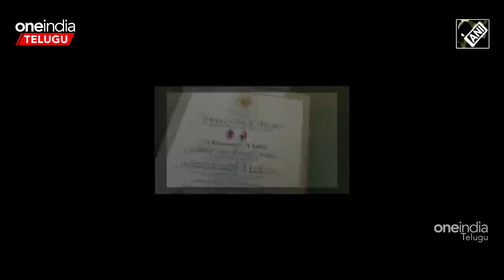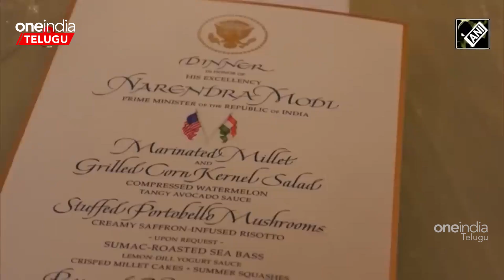PM Modi US Visit: ప్రత్యేక విందు...అదిరిపోయే కానుకలు | Telugu Oneindia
PM Modi US Visit: PM Modi exchanged special gifts with US President Joe Biden, First Lady Jill Biden at White House during his state visit. PM Modi presented a special sandalwood box to US President Joe Biden, a lab-grown 7.5-carat green diamond to Dr Jill Biden | అమెరికాలో ప్రధాని మోదీకి శ్వేతసౌధంలో అమెరికా అధ్యక్షుడు బైడెన్ దంపతుల నుంచి అపూర్వ స్వాగతం లభించింది. సాదరంగా ప్రధానిని ఆహ్వానించిన అధ్యక్షుడు జో బైడెన్..ప్రధమ మహిళ బిల్ బైడెన్ లు ప్రత్యేకంగా బహుమానాలు,సంగీత కార్యక్రమాలు ఏర్పాటు చేసారు. ప్రధానికి ఆ ఇద్దరు ప్రత్యేక బహుమానాలు అందించారు. ప్రధాని మెదీ సైతం బిల్ బైడెన్ కు డైమండ్ గిఫ్ట్ గా ఇచ్చారు.ప్రధాని మోదీ అమెరికా ప్రధమ మహిళ జిల్ బైడెన్ కు 7.5 క్యారెట్ల ఆకుపచ్చ వజ్రాన్ని బహుమతిగా ఇచ్చారు. ఈ గ్రీన్ డైమండ్ పర్యవరణ అనుకూలమైంది. సోలార్, విండ్ పవర్ లాంటి వనరులతో దీనిని రూపొందించారు. శ్వేత సౌధంలో తనకు అందిన ఆతిథ్యం పైన ప్రధాని మోదీ స్పందించారు.